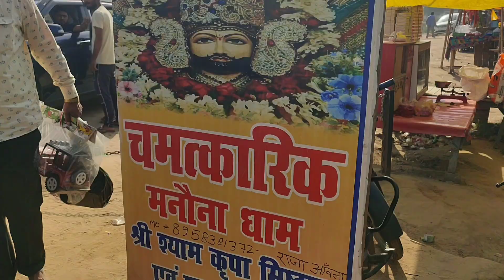Khatu Shyam manauna Dham mein ho rahe lagatar Rahasya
manona dham khatu shyaam mandir |aonla bareilly| manona dham |

manna dham
manona dham vlog
manona dham
manona dham ki bhajan
manona dham ki video

khatu shyaam mandir aamla
khatu shyaam mandir kaha hai
manona dham kaha par hai
manona dham kaise jayein
khatu shyaam mandir aamla bareilly
Khatu Shyam Ke Darshan
Khatu Shyam Maharaj ke darshan
manona Dham jaane ka rasta
Manona na Dham Ek Saccha Darbar
manona Dham Kaise jaen
manona Dham kahan per hai
manona dhamki video
manona Dham Wale Baba ki video
Manan Dham Sarkar ki video
monona Dham block
manona dham vlog
Khatu Shyam Rajasthan block
Khatu Shyam blog
manona Dham wale Khatu Shyam ji ki video
Manona  na Dham wale Shyam ki video
manona Dham Baba ki video
manona Dham Mein Kya Hota Hai
malwana Dham Ka Rahasya
manona Dham ki Sachai
manora Dham mandir
manora Dham Khatu Shyam Mandir
manona Dham Rasta
Manona na Dham Mein bhakton ko kaise theek Karte Hain

मनोना Dham pahunchne ka rasta Mano na Ek Gaon naam hai jakar Uttar Pradesh Jo Jila badayun Bareilly Ke Madhya Street Hai Bareilly Jila Mahanagar se aavela Nagar Hote Hue Manav Na Aaye jaaki Bareilly se lagbhag 30 kilometre ki Duri per sthit hai Jay Shri Shyam